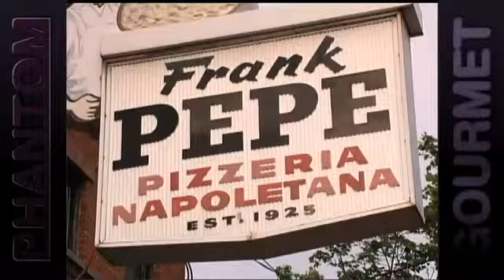Frank Pepe Pizzeria - New Haven, CT (Phantom Gourmet)1